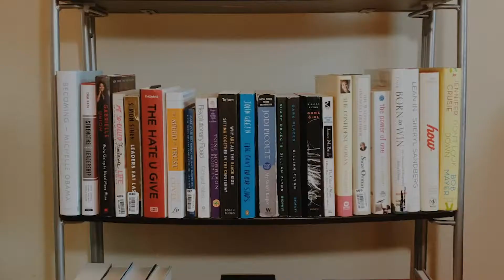Why You Will Marry The Wrong Person by The School of Life (CovertoCover📚 Book Review)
Jagged Edge made a bop with Let’s Get Married, but what they don’t mention in that song — This book does. The School of Life takes you back to the drawing board with their essay book Why You Will Marry The Wrong Person. What started off as the most-read New York Times article in 2016 has now morphed into a must-read on a timeless topic that impacts everyone.

As always, I’m sending my love to you wherever you are in the world watching this.

PRACTICE YOUR ENGLISH WITH ME!